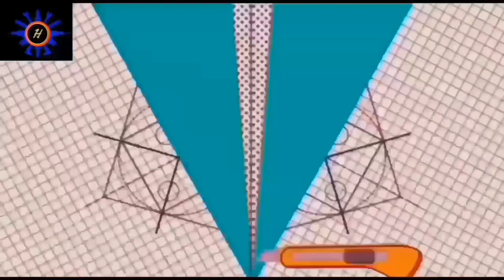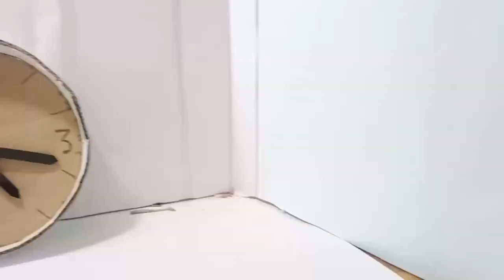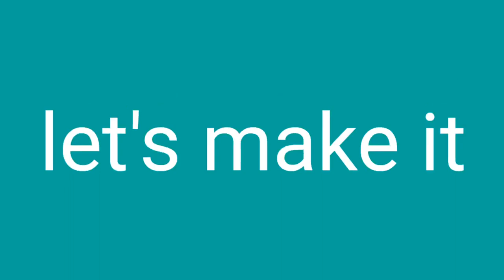how to make wall clock and vernier